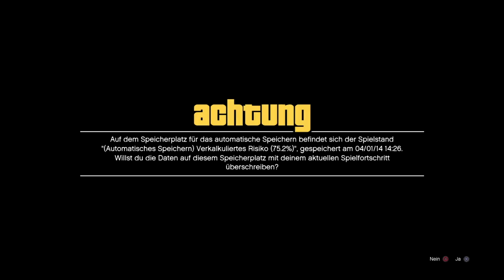Let's Play: GTA V | Folge #110 - Dom's letzter Sprung (in die Freiheit)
Grand Theft Auto V, kurz GTA V, ist ein am 17. September 2013 erschienenes Videospiel des schottischen Entwicklers Rockstar North für die PlayStation 3 und Xbox 360. Es ist das insgesamt elfte Spiel der Videospielserie Grand Theft Auto (GTA). GTA V spielt in der fiktiven Stadt Los Santos, die Los Angeles nachempfunden ist. Los Santos liegt im fiktiven Bundesstaat San Andreas, der Südkalifornien und den umliegenden Bundesstaaten ähnelt und zuvor schon Schauplatz des ersten Grand-Theft-Auto-Spiels und Grand Theft Auto: San Andreas war. Erstmals in der Seriengeschichte steuert der Spieler drei unterschiedliche Protagonisten:

Im Spiel gibt es drei verschiedene Protagonisten: Michael, Trevor und Franklin. Sie sind Kriminelle, deren Missionen zusammenhängen. So wird der Spieler in der Lage sein, zwischen den Figuren zu wechseln. Falls man den Spieler wechseln will, wird die Kamera herausgezoomt, sodass man die Spielwelt vor sich hat und der Spieler entscheiden kann, mit welcher Figur er das Spiel fortführen will. Auch nicht-kriminelle Aktivitäten, wie Golf oder Tennis, wird der Spieler tätigen können, wobei jeder Spielcharakter seine eigenen Hobbys besitzt. Die verschiedenen Protagonisten haben auch jeweils unterschiedliche Stärken in verschiedenen Bereichen.

Auch eine von GTA IV bekannte, aber veränderte Form des Mobiltelefonierens wird in GTA V möglich sein. Zudem werden in GTA V mehr Fahrzeuge zur Verfügung stehen als in den Vorgängerspielen. Im Spiel sollen fast alle aus den Vorgängern bekannten Steuerungen machbar sein. Zudem wird es mit Grand Theft Auto Online eine Multiplayer-Möglichkeit geben, die mit dem Multiplayer-Modus von Max Payne 3 vergleichbar ist und als eigenständiges Spiel gilt, aber ausschließlich mit dem Hauptspiel erhältlich ist. GTA Online wird nicht zum Release spielbar sein, sondern erst am 1. Oktober 2013 verfügbar sein.

Euer Wolverous wird sich auf GTA V stürzen und es zu 100% für euch spielen. Auch der Online-Modus wird ab dem 01.10. ausführlich unter die Lupe genommen. Also meine lieben Freunde, freut euch auf das womöglich beste Let's Play aller Zeiten!